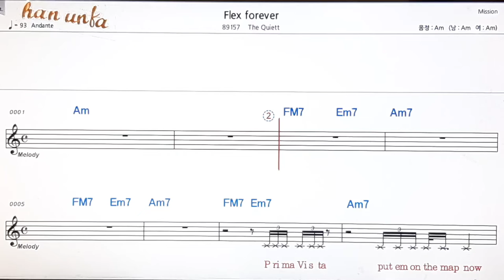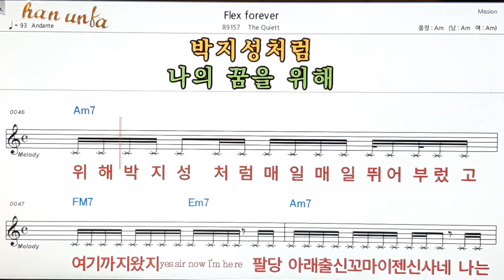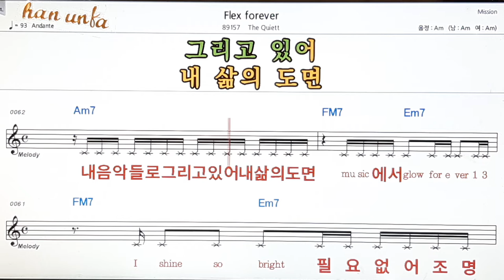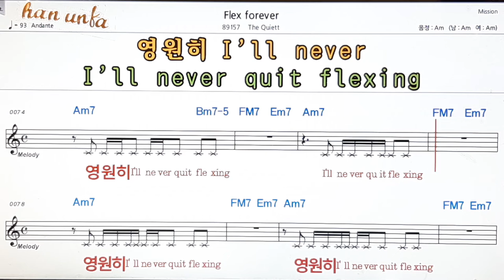Flex forever/Quiett👍노래 반주, 코드 악보,가라오케💋Karaoke*Sheet Music*Chord*MR